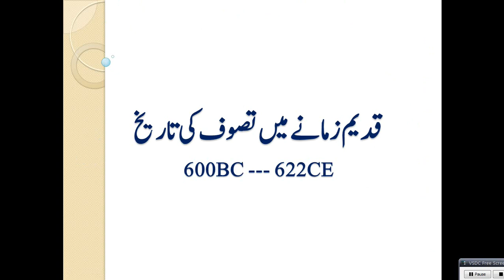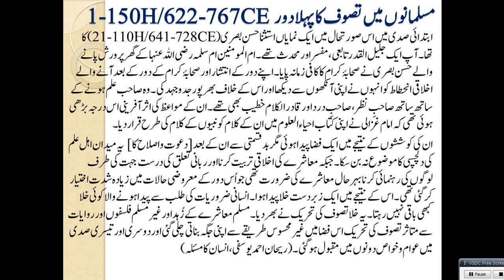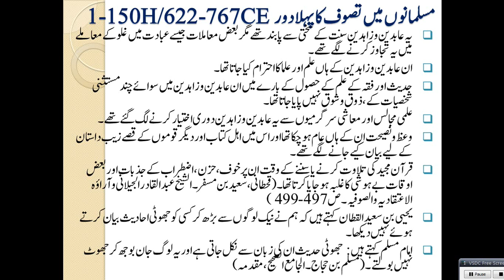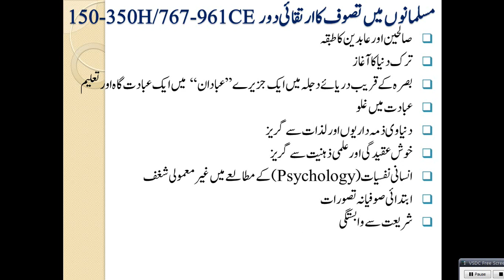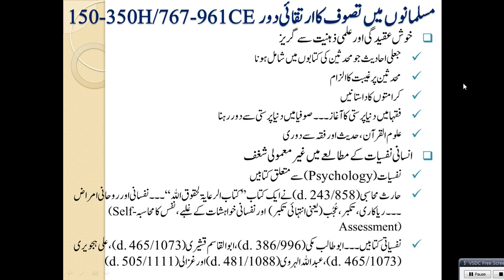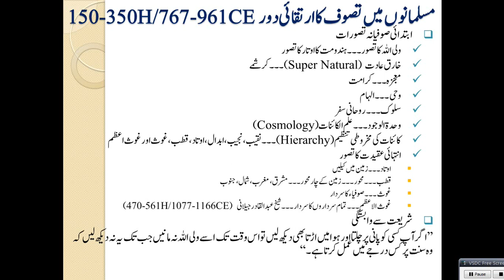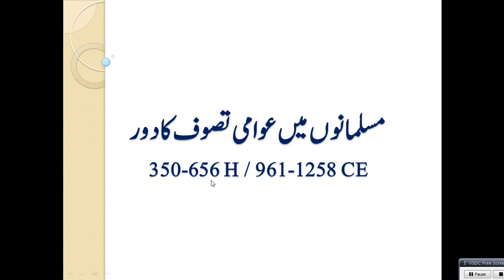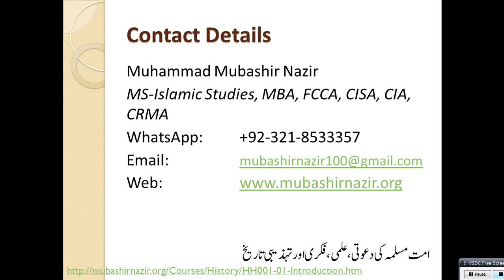HS43-History of Muslims in Sufism - Establish Theories during150-350H & 767-961CE